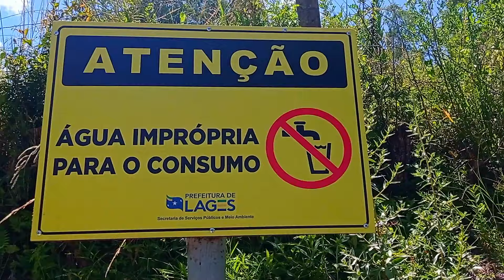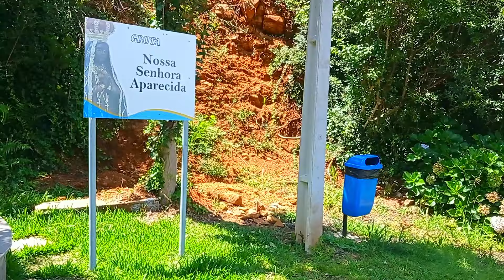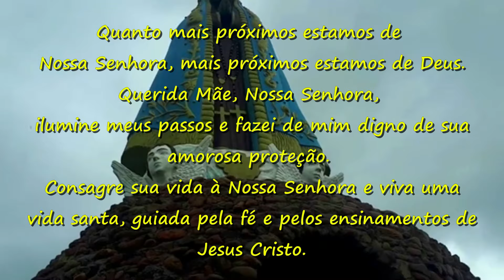GRUTA DA NOSSA SENHORA APARECIDA SALTO CAVEIRAS LAGES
Lugar maravilhoso cheio de boas vibrações. Gruta de Nossa Senhora Aparecida no salto Caveiras, em Lages - SC.